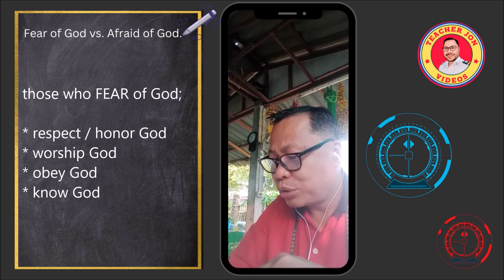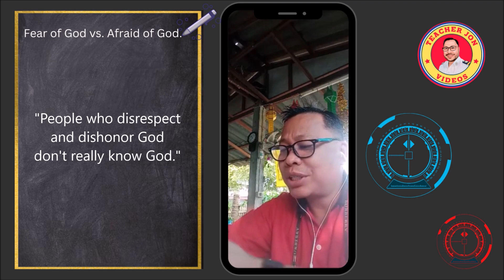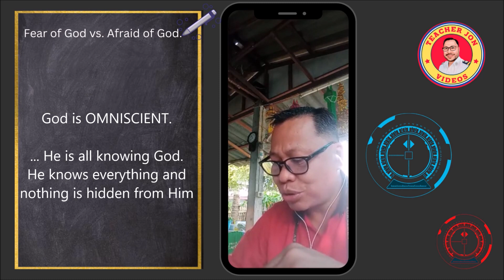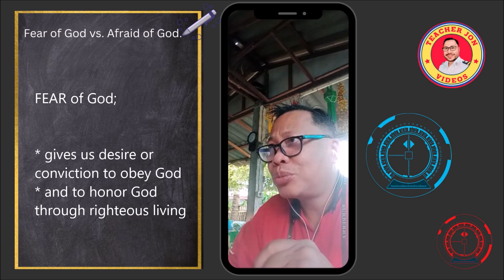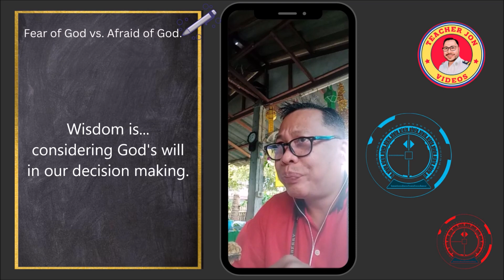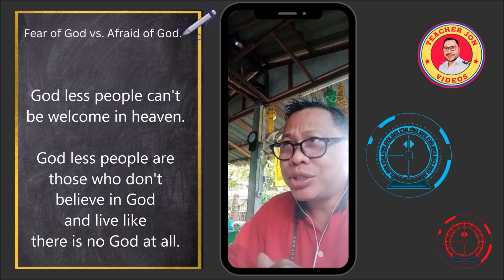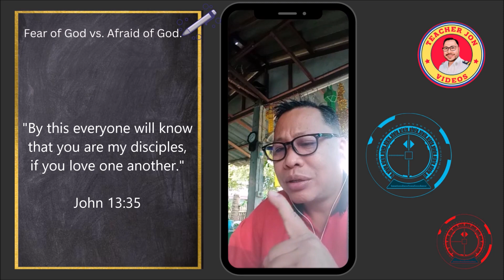2023 Vlog #09 Fear of God vs Afraid of God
What is the difference between Fear of God and Afraid of God?